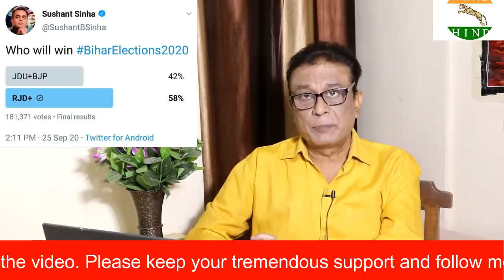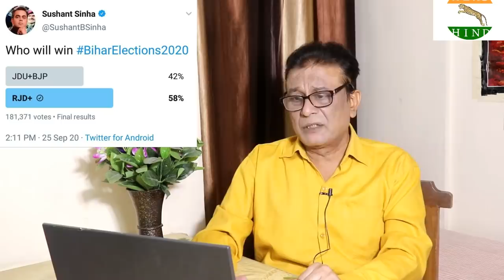Modi Supporter Journalist insulting By Tweeter poll, on bihar election survey. for modi and nitish